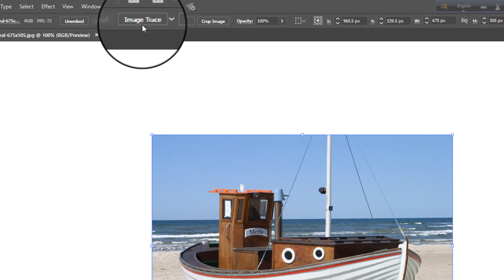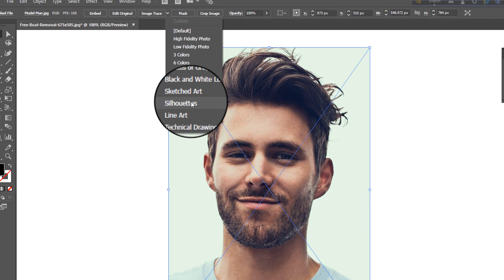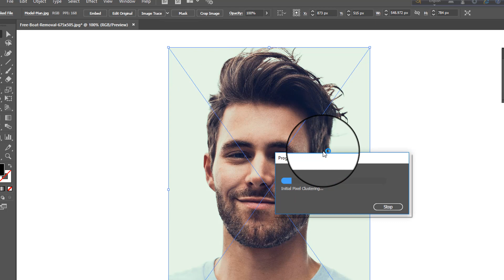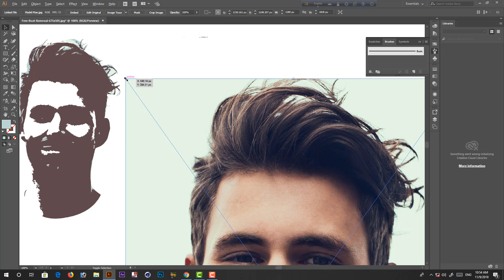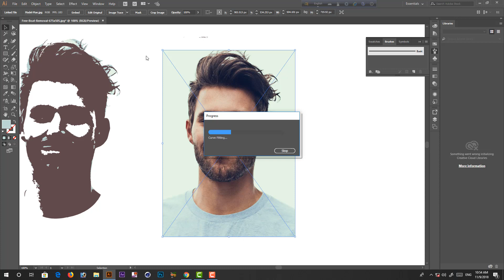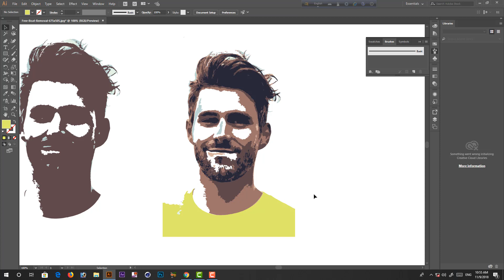Image trace | ছবি থেকে ভেক্টর | Illustrator tutorial